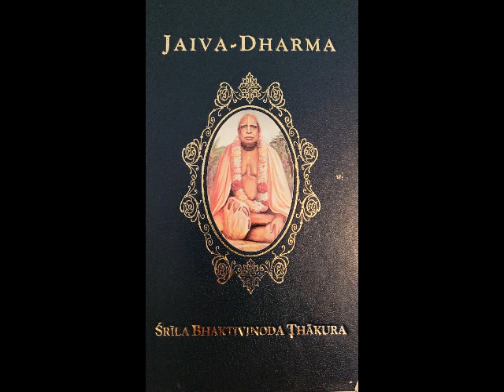Ch 22 Prameya: Prayojana-Tattva - AUDIO